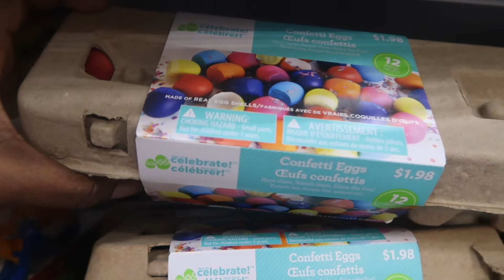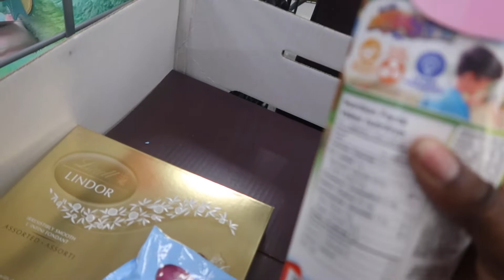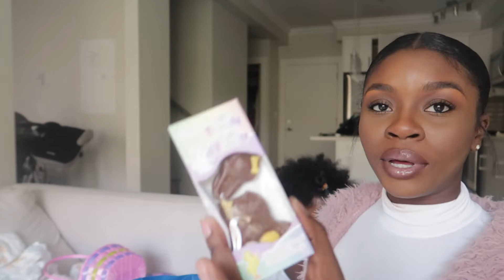VLOG: FUN EASTER SUNDAY W/ BABY SARAI !!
Hope you guys are enjoying seeing more of Sarai in the vlogs! We had fun this Easter Sunday!
Hope you guys had a great Easter with your family!